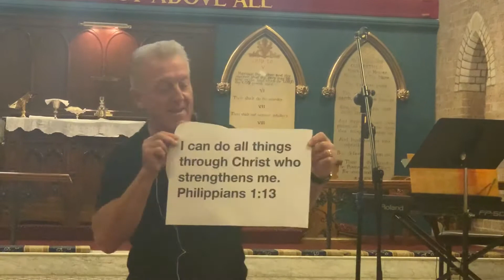Bible Byte All Souls Leichhardt 24th November 2019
We can do all things through Jesus